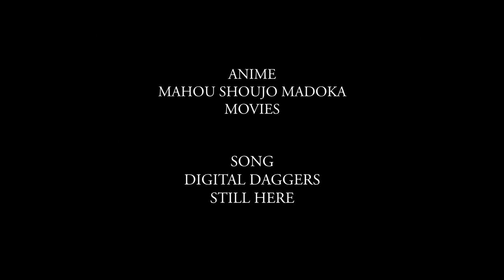[AMV] Forlorn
Anime:
Mahou Shoujo Madoka★Magica Movie 1: Hajimari no Monogatari
Mahou Shoujo Madoka★Magica Movie 2: Eien no Monogatari
Mahou Shoujo Madoka★Magica Movie 3: Hangyaku no Monogatari

Song:
Digital Daggers - Still Here